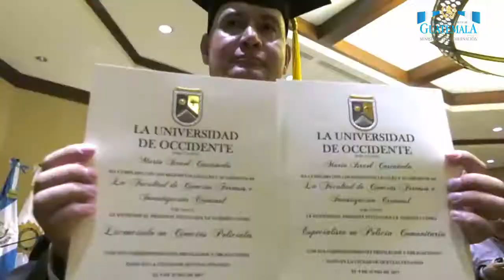PNC se especializa en Ciencias Policiales y Policía Comunitaria